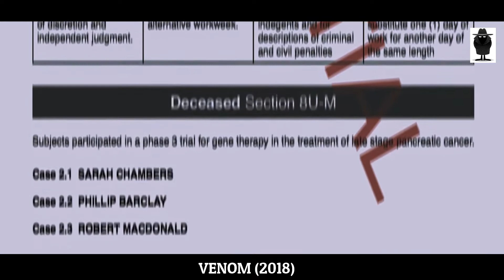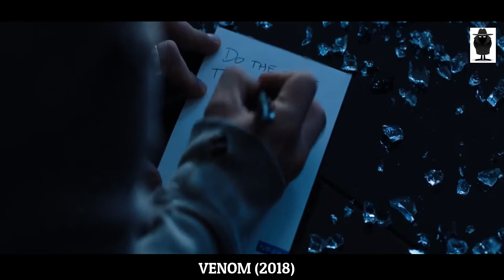Alien Parasite Finds Perfect Human Host (Venom 2018) Recap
While trying to take down Carlton, the CEO of Life Foundation, Eddie, a journalist, investigates experiments of human trials. Unwittingly, he gets merged with a symbiotic alien with lethal abilities.